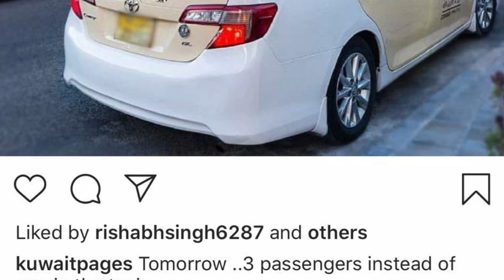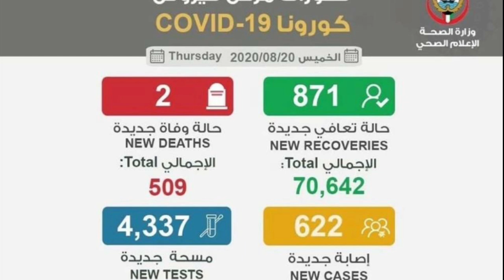Kuwait Breaking news today || 21/8/2020